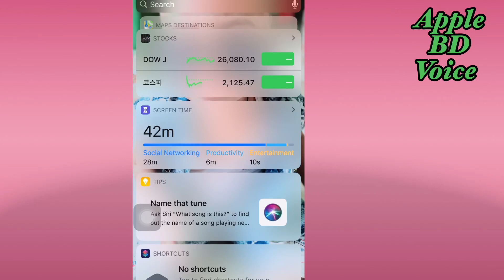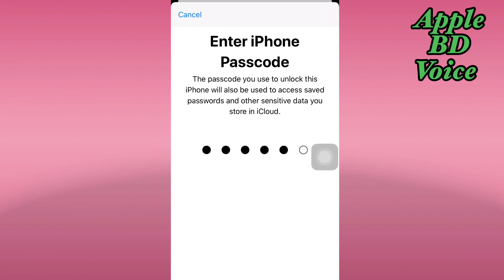How To Update Apple ID Setting ios 15||কিভাবে আইফোনে Apple ID Update করবেন||Fix Update Apple Id Sett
কিভাবে আইফোনে Apple ID Update করবেন || How To Update Apple ID Setting bangla tutorial
bangla tutorial,apple id bangla tutorial,how to update apple id setting bangla tutorial,apple id,bangla tutorial apple id,update apple id settings wrong email,free apple id,iphone bangla tutorial,bangla tutorial for iphone